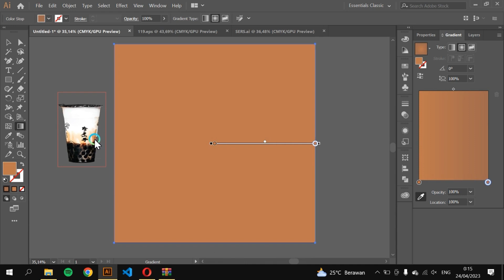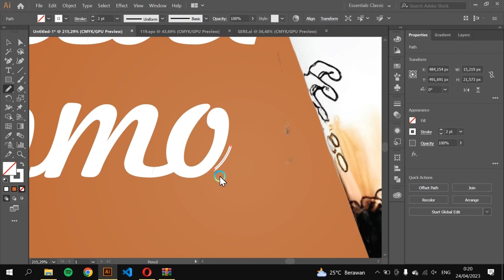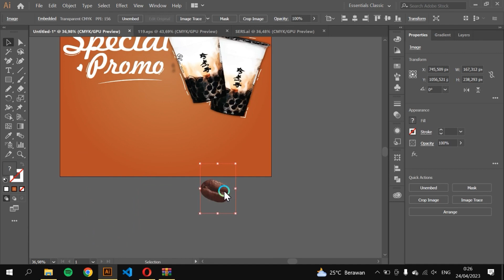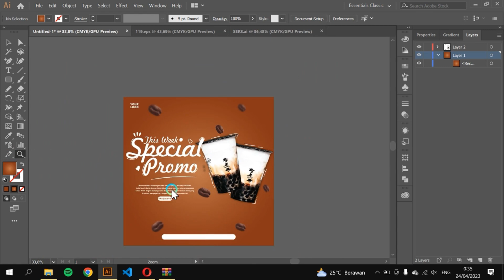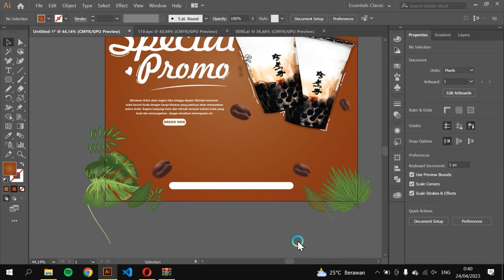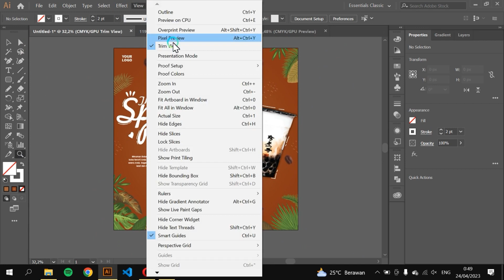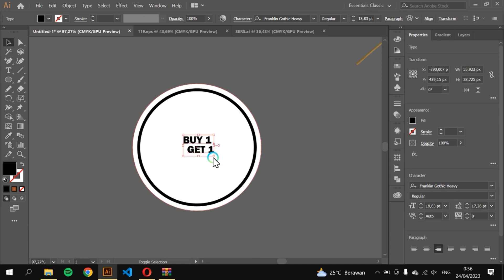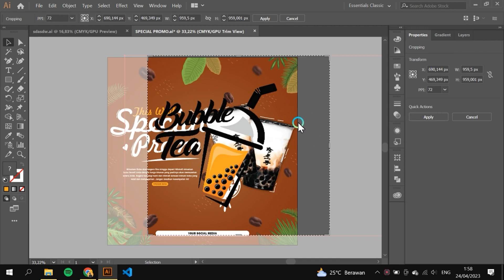Cara Membuat Desain Promosi Produk FEED INSTAGRAM - ADOBE ILUSTRATOR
Video konten "Cara Membuat Desain Promosi Produk FEED INSTAGRAM - ADOBE ILLUSTRATOR" adalah tutorial yang akan membantu pemirsa memahami cara membuat desain promosi produk yang efektif untuk diposting di media sosial menggunakan perangkat lunak Adobe Illustrator.